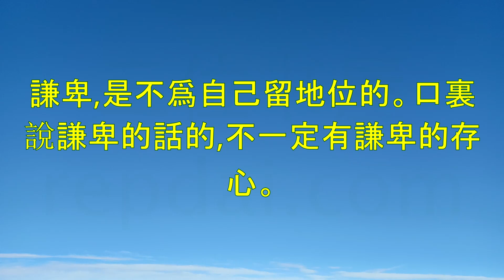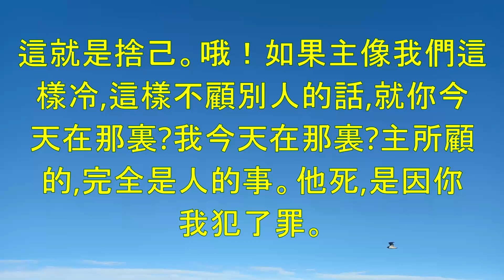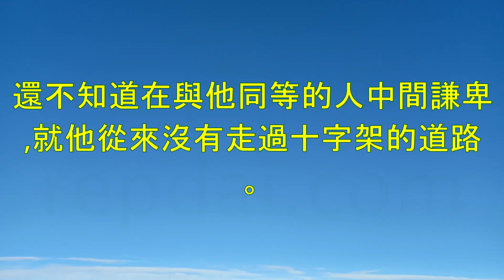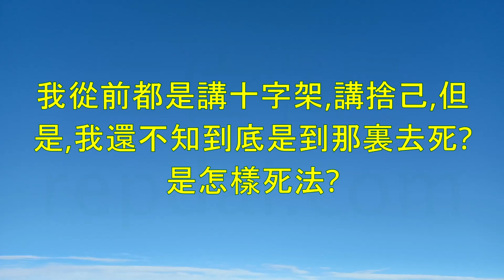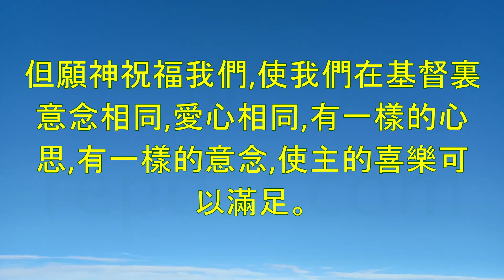《基督的心》-倪柝聲講道集（133）"The Heart of Christ"-倪柝聲(Watchman Nee)-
倪柝聲的講道集《基督的心》強調了理解基督心的重要性。倪柝聲認為，基督的心是以無私、憐憫和愛為特徵的。

倪柝聲解釋說，基督的無私表現在祂願意為人類捨棄自己的生命，即使祂沒有犯罪。他隨後呼籲信徒效法基督的榜樣，為了他人而放下自己的渴望和計劃。

此外，倪柝聲強調基督的心充滿了憐憫。他注意到當基督看到像沒有牧人的羊群的人群時，祂就被憐憫所感動。倪柝聲鼓勵信徒對周圍那些失落和需要指引的人有同樣的憐憫之心。

最後，倪柝聲談到了基督的愛，這是最偉大的愛。他解釋說，基督的愛不是基於人們所做或將要做的事情，而是基於他們是誰。他呼籲信徒像基督愛他們一樣愛別人，不論他們的背景或行為如何。

總的來說，倪柝聲關於《基督的心》的講道是對信徒的一個號召，要讓自己的生命模仿耶穌的無私、憐憫和愛。

The sermon titled "The Heart of Christ" by Watchman Nee emphasizes the importance of understanding the heart of Christ as believers. Nee argues that Christ's heart is characterized by selflessness, compassion, and love.

Nee explains that Christ's selflessness is demonstrated in His willingness to lay down His life for humanity, even though He was without sin. He then challenges believers to follow Christ's example by laying down their own desires and agendas for the sake of others.

Furthermore, Nee emphasizes that Christ's heart is filled with compassion. He notes how Christ was moved with compassion when He saw the crowds of people who were like sheep without a shepherd. Nee encourages believers to also have compassion for those around them who are lost and in need of guidance.

Finally, Nee speaks about Christ's love, which is the greatest of all. He explains that Christ's love is not based on what people have done or will do, but rather on who they are. He calls on believers to love others as Christ has loved them, regardless of their background or actions.

Overall, Nee's sermon on "The Heart of Christ" serves as a call to action for believers to model their lives after the selflessness, compassion, and love of Jesus.

Index

00:00:00 第00小時00分鐘:《基督的心》講道記錄第三十五期:讀經腓立比書二章一至十一節:‘所以在基督裏若有什麼勸勉,愛心有什麼安慰,
00:15:17 第00小時15分鐘:這就是捨己。哦！如果主像我們這樣冷,這樣不顧別人的話,就你今天在那裏?我今天在那裏?主所顧的,完全是人的事。他死,是因你我犯了罪。